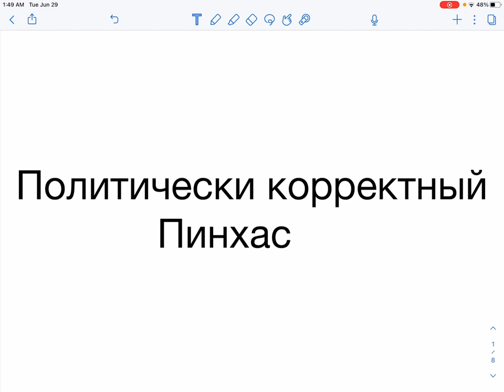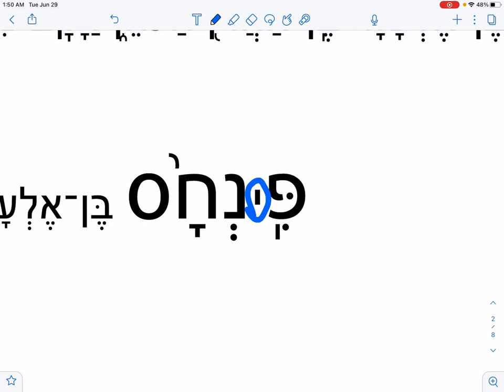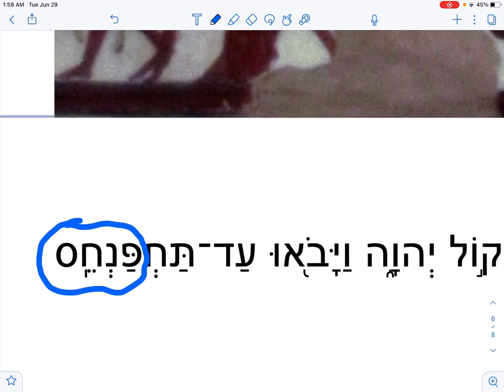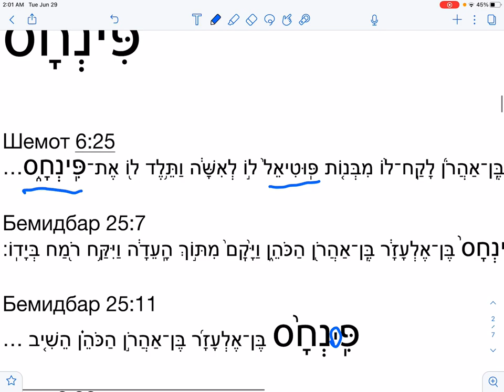🧑‍🦱 Еврейские слова и концепции: «Прослойка» №20. Политически корректный Пинхас | Д-р Борух Юабов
Здравствуйте, дорогие дамы и господа! Продолжаем рассматривать любопытные еврейские слова и концепции, и сегодня у нас "прослойка" №20 - политически корректный Пинхас.

Мы с вами сегодня не будем заниматься тем, насколько правомочными со стороны делопроизводства и судебной части были действия Пинхаса. Мы попытаемся рассмотреть его имя - может быть, даже заглянуть на него с несколько другой стороны.

Эпиграфом к нашему сегодняшнему занятию я бы хотел взять выдержку из песни Клавдии Шульженко...